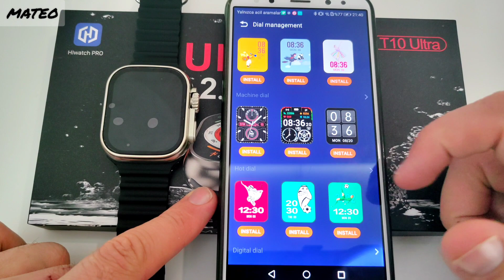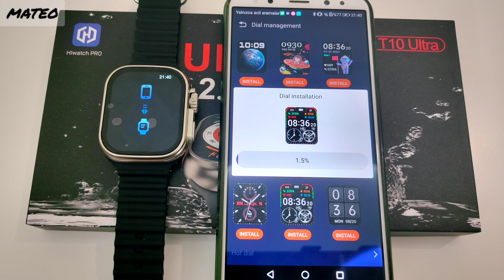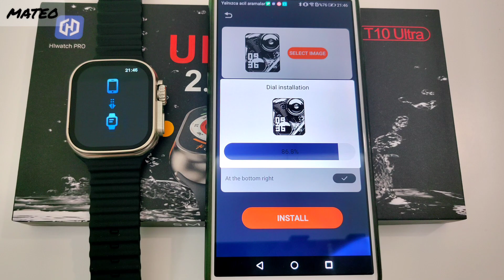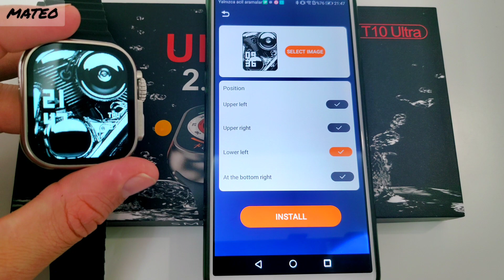Mateo T10 Ultra Kadran Yükleme